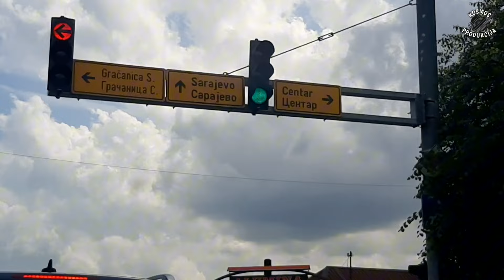PJESMOM I IGROM KROZ ŽIVINICE, 17.05.2024.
Vožnja kroz grad Živinice i okolinu, u popodnevnim satima, 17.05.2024. uz muziku uživo izvođača "Mirsada i jarani", Nuki i Damir Basić, kojima se od srca zahvaljujem na dozvoljenim korištenjem njihove muzike.